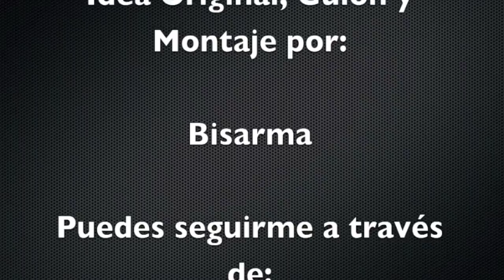Una visita a la tienda y museo en la Nintendo World Store de Manhattan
Visita a la tienda y museo de la Nintendo World Store situada en el Rockefeller Plaza de Manhattan (New York).

Podréis ver como es la tienda por dentro y todos los modelos de Nintendo exhibidos desde el comienzo hasta nuestros días.